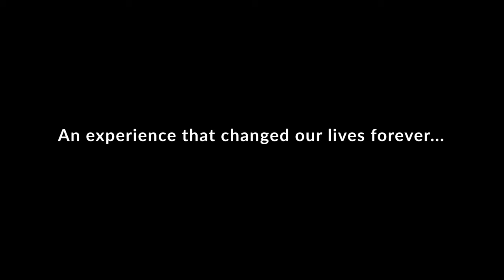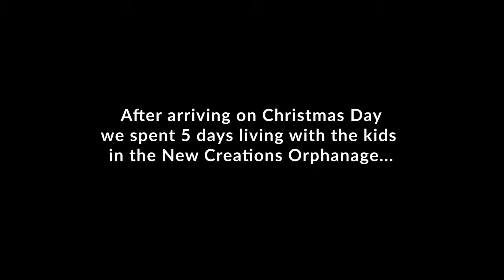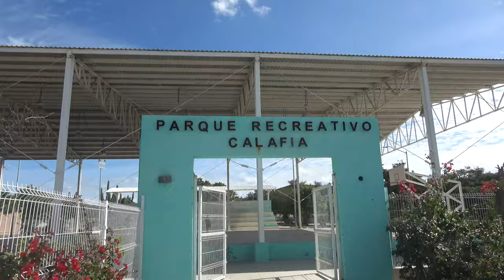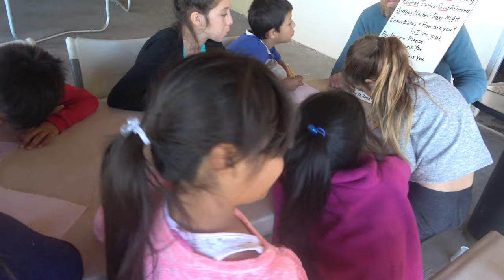CtW 70 // We had a LIFE CHANGING Experience in Baja // Truck Camper Living // Camping in Baja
We were fortunate to stumble into an amazing opportunity on Christmas Day. As a result of the days that followed, our lives would never be the same. We truly had a life changing experience!

Join us as we share our experience of spending time with beautiful orphans who taught us about life, language and the joy of simply going for a walk.